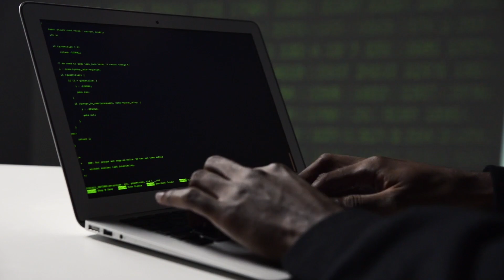TP Link Archer Wifi Routers Exploited And Used as DDOS Bot Nets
A flaw in the TP Link A21 (AX1800) wifi router, tracked as CVE-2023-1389, is turning TP Link routers in to bot net swarms and being used in massive DDOS Denial of Service attacks.